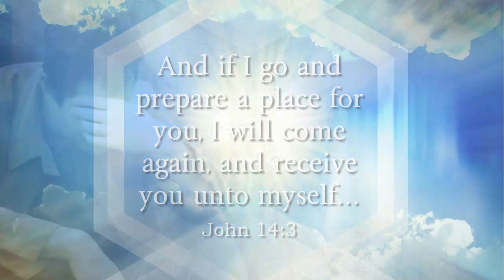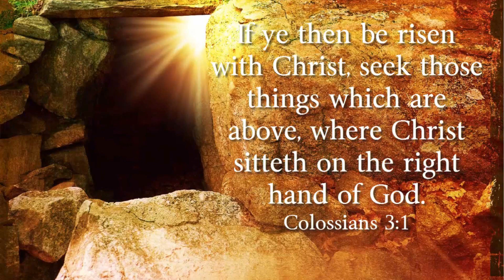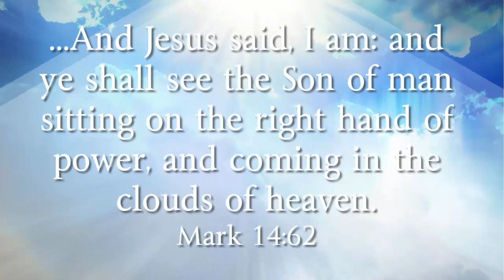Resolving Conflict In Relationships (1-7-24 PM)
Pastor Corbello speaks of the importance of Christians living in unity